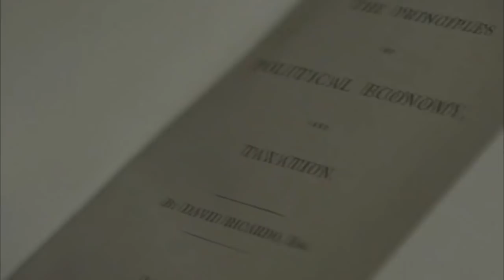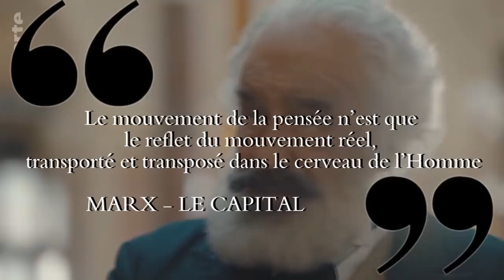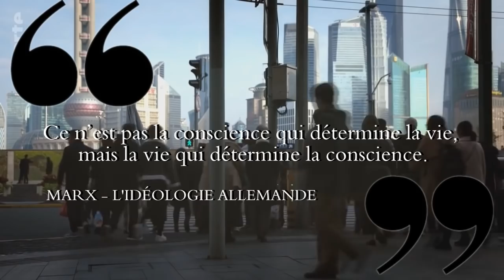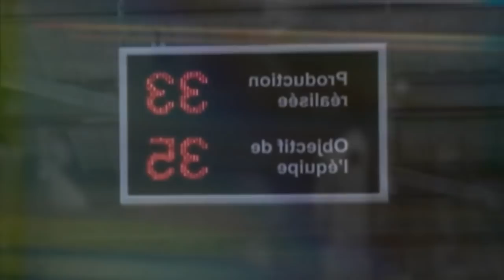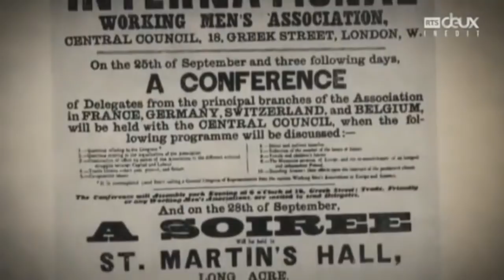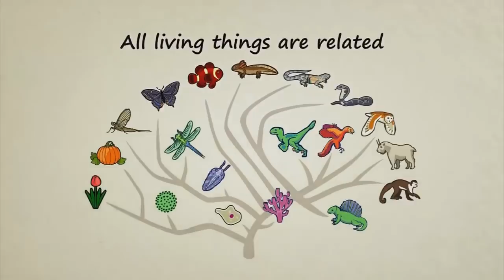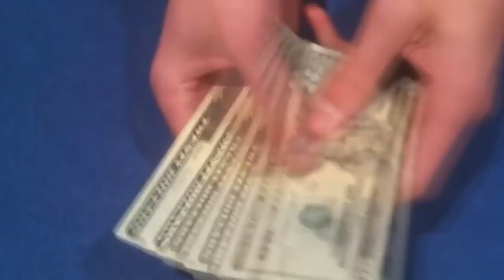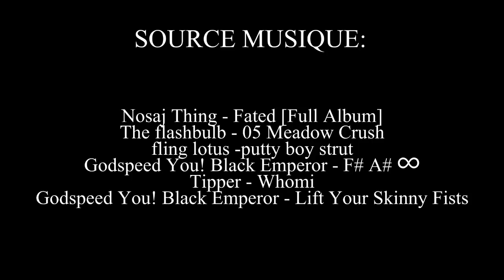PHILOSOPHER - MARX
Karl Marx, nait le 5 mai 1818 à Trêves en Rhénanie et meurt le 14 mars 1883 à Londres. Il est historien, journaliste, philosophe, sociologue, économiste, essayiste, théoricien de la révolution, socialiste et communiste. Connu pour sa conception matérialiste de l'histoire, sa description des rouages du capitalisme, et pour son activité révolutionnaire au sein du mouvement ouvrier, il a notamment participé à l'Association internationale des travailleurs. Marx a eu une grande influence sur le développement ultérieur des sciences humaines et sociales. Ses travaux ont influencé de façon considérable le XXe siècle, au cours duquel de nombreux mouvements révolutionnaires se sont réclamés de sa pensée.

Marx a été déterminant dans l’évolution de ma pensée. Ces réflexions critiques hantent nombre de mes écrits. Mais la plupart des Marxistes m’agacent. J’ai sûrement plus lu de commentaires de ces textes que sa propre prose. Ses édifices théoriques son bien souvent tenus plus par son nom que par les faits. Marx répugnerait le marxisme, c’est certain. Il faut le critiquer, il faut le dépasser et faire de son matérialisme, plus qu’une posture. Vivifions sa pensée.

Source :
Karl Marx – Wikipédia :
Benoit Bohy-Bunel - Le Capital, Livre 1. Synthèse didactique :
Objet d’art, objet de science. Note sur les limites de l’anti-fétichisme Antoine Hennion, Bruno Latour :